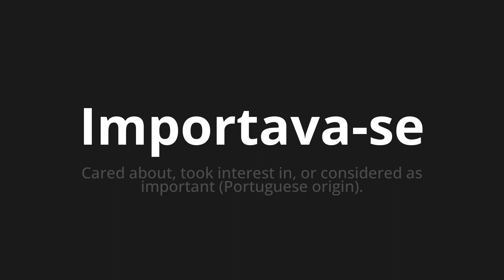How to pronounce Importava-se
Master the Pronunciation of 'Importava-se Which Means cared' - which means : Cared About, Took Interest In, or CONSIDED AS IMPORTANT (Portuguese Origin). 📝 with @PortuguesePronunciation 🎓🗣️ - [Your Guide to Portuguese]

Learn to pronounce 'Importava-se' perfectly in Portuguese with our easy and engaging tutorial by @PortuguesePronunciation! 📖📽️ In this comprehensive video, we provide you with native speaker examples 🗣️👂 and phonetic breakdowns 🎵 to ensure you get the pronunciation just right.

How to say It was important in Portuguese